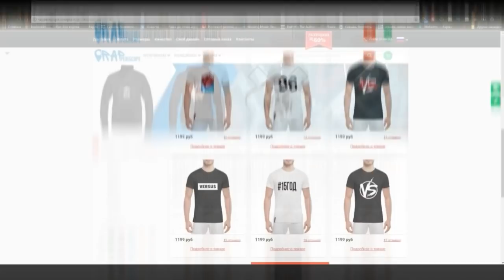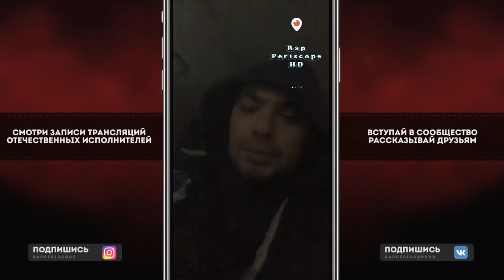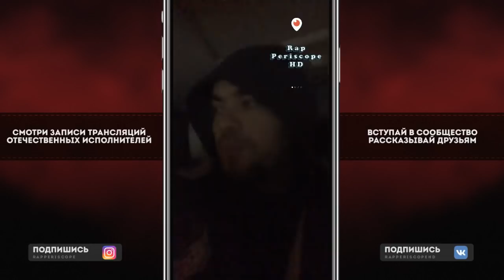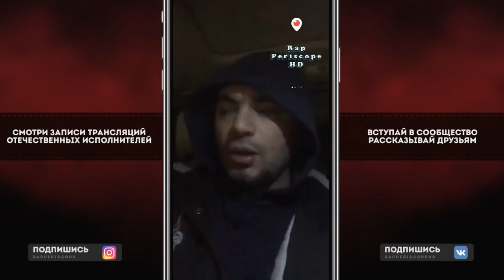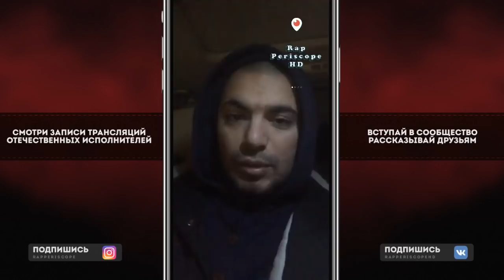Птаха Испугался, Обращение к Хэйтерам по ситуации с Obe 1 Kanobe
- Магазин Рэп Одежды (Оплата при Получении в Любую Страну)
-periscope Oxxxymiron
-periscope баста
-periscope Kizaru
-periscope Schokk
-periscope Face
-periscope Kizaru